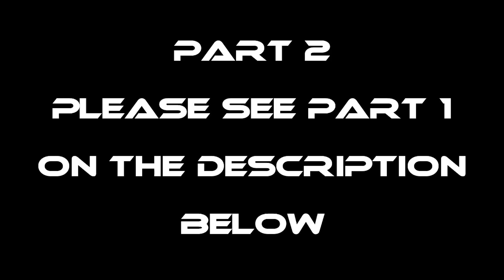EP782-P2 - Nakarami ng Huli sa Paglimas ng Sapa